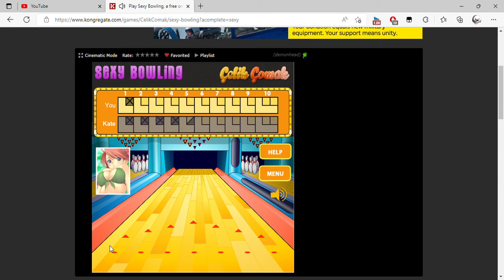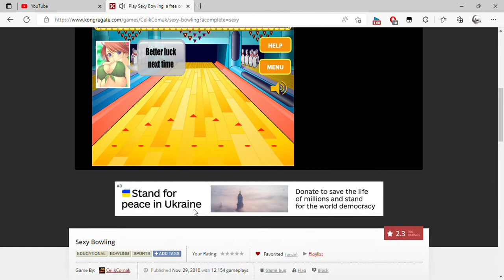Play Sexy Bowling, a free online game on Kongregate and 1 more page Personal Microsoft​ Edge 202